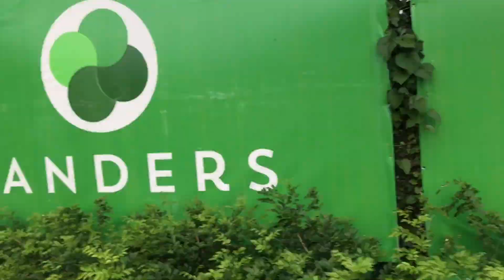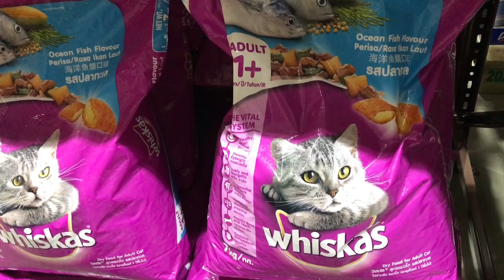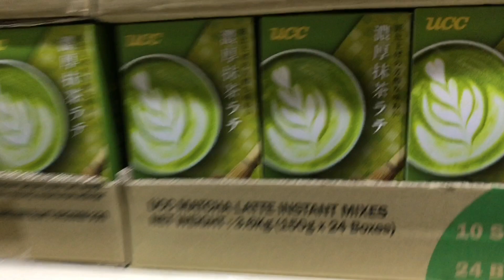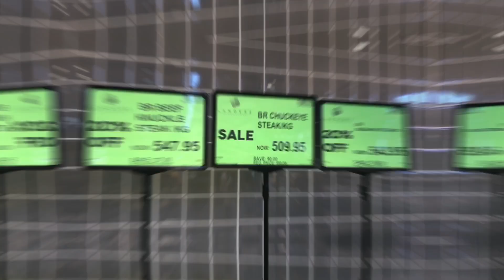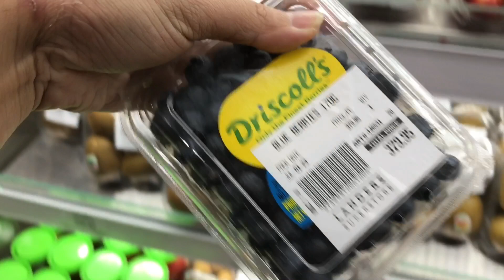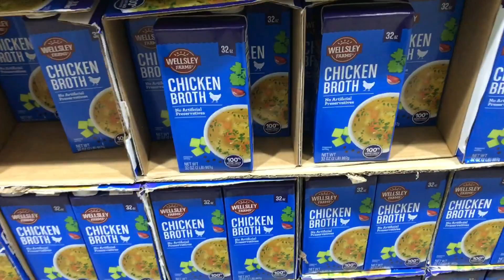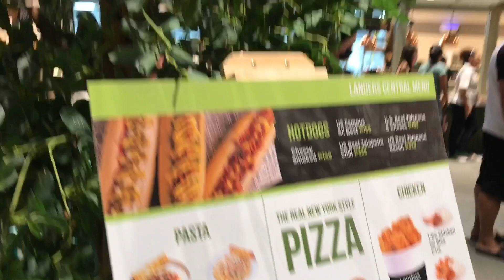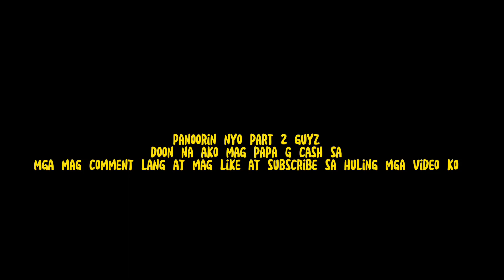LANDERS SUPER STORE| NOW OPEN IN ARCA SOUTH | PART 1 | VLOG #36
Welcome back to my vlog mga ka Hami!? where today I'm taking you on a thrilling adventure to the brand-new grocery store that just opened near me.